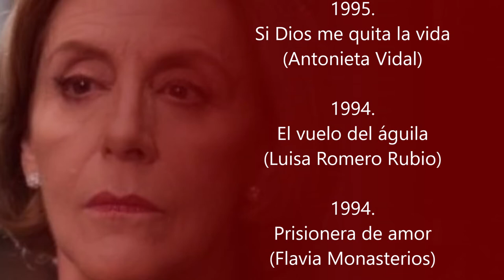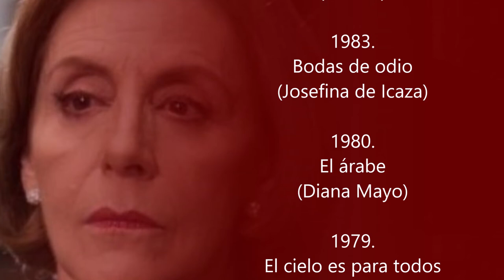¿Te acuerdas de Julieta Egurrola?. Estas han sido sus participaciones en telenovelas